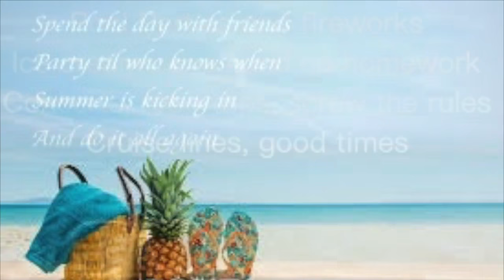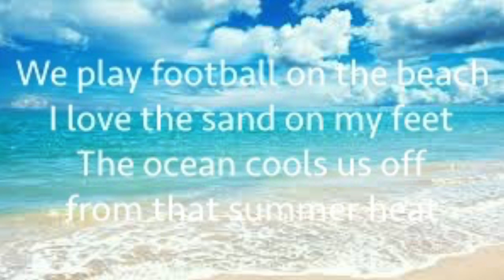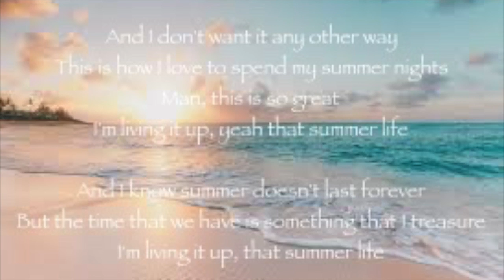Summer Life Lyric Video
It's my first official song! I might upload some silly and fun videos as well as a few podcasts. Don't miss out! And can someone please teach me how to improve the quality of the photos in the video.